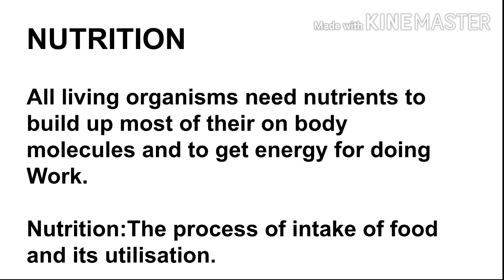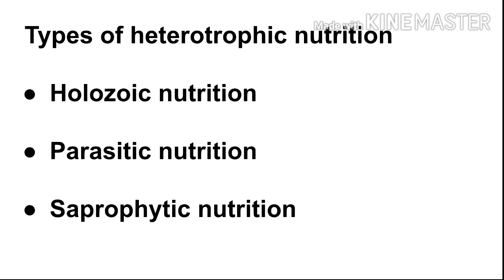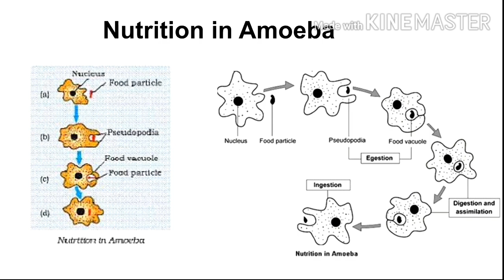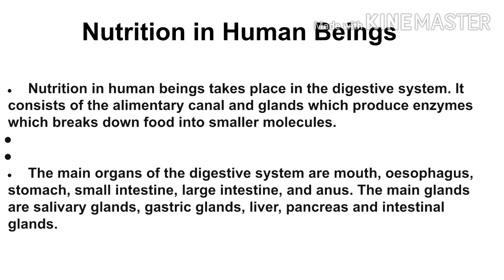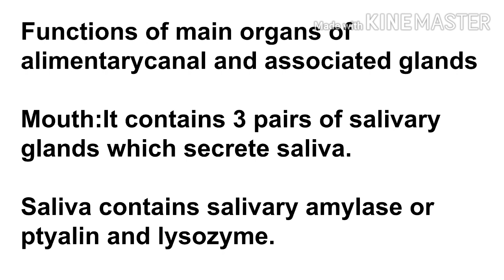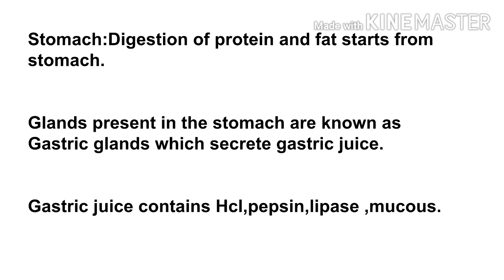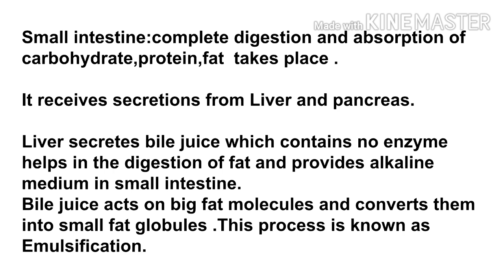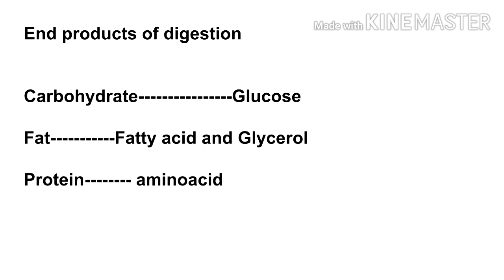LIFE PROCESSES/PART2/CLASS10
Chapter 6 class10